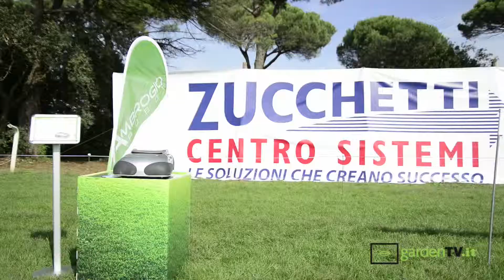Gamma completa robot rasaerba Zucchetti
Un vero e proprio museo della robotica per il giardino, dal primo prototipo, a una delle più vaste gamme in commercio, Paolo Burali, responsabile commerciale di Zucchetti Centro Sistemi, mostra a GardenTV la "famiglia" di robot rasaerba presentata a Demogarden 2014.